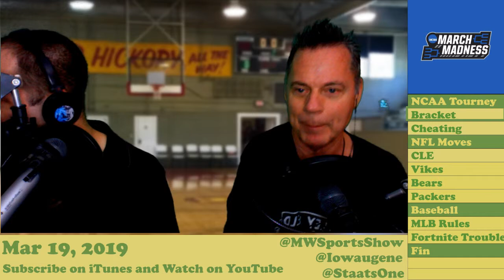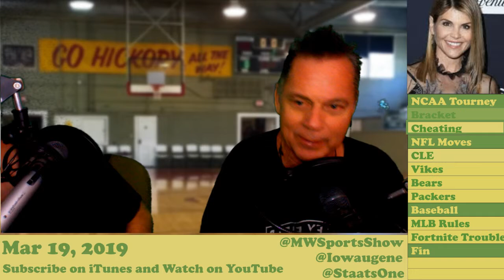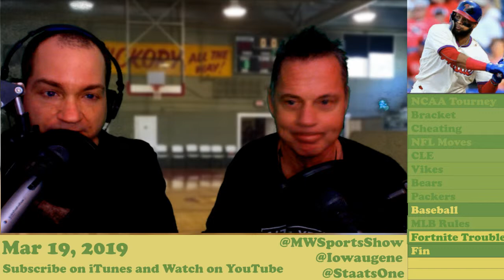Mar 19: March Madness Preview, MLB Rules Changes | The Midwest Sports Show